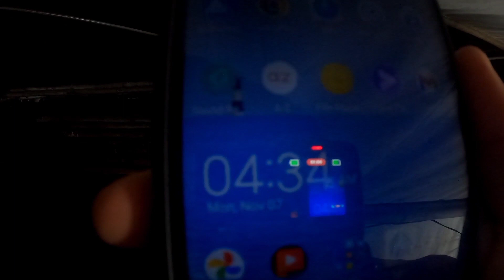Ang laki ng TULINGAN|canipo island